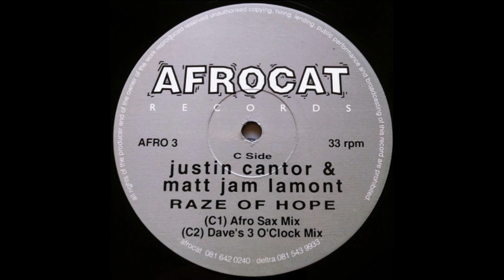Justin Cantor & Matt Jam Lamont - Raze Of Hope (Dave's 3 O'Clock Mix)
Afrocat Records – AFRO 3 UK 1993